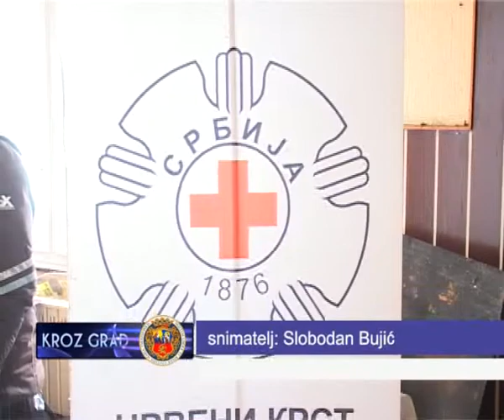OBEZBEĐEN PRIVREMENI SMEŠTAJ ZA LAŽNE AZILANTE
Nakon više apela Gradskog štaba za vanredne situacije, Pokrajinski štab je juče doneo odluku o zbrinjavanju  lažnih azilanata . Gradski štab je odmah po dobijanju informacije od Pokrajinskog štaba zakazao sastanak na kojem je pronalaženje i preseljenje ovih ljudi sa Deponije povereno Gradskoj organizaciji Crvenog krsta. Do 23 časa ,35 Avganistanaca,Pakistanaca,Egipćana,Jemenaca i Indijaca preveženo je autobusom Suboticatransa u nekadašnji restoran Fontana na Paliću,  gde im je obezbeđen privremen smeštaj.

Amit je iz Pakistana u Suboticu stigao pre četiri meseca. Naš grad mu je samo usputna stanica do konačnog odredišta u Nemačkoj. Proteklih dana se sa nekolicinom svojih sunarodnika smrzavao na Deponiji, gotovo pod vedrim nebom.Smeštajem u Fontani je, kao i svi ostali, prezadovoljan.

Crveni krst  je u toku dana nastavio potragu za lažnim azilantima pošto se pretpostavlja da ih na teritoriji grada ima još oko 30-tak. Očekuje se da će  onima koji se već nalaze u Fontani  u toku dana stići pomoć u hrani i od pokrajinskog Crvenog krsta kao i pomoć iz Robnih rezervi Vojvodine. Hranu, kao i odeću i obuću, Crvenom krstu mogu dostaviti i građani koji to žele ali su najviše potrebne grejalice na gas, s obzirom na to da je postojeće grejanje nedovoljno a loše električne instalacije ne omogućavaju priključenuje električnih grejnih tela.Sve potrebne informacije o eventualnoj pomoći ljudima koje je hladnoća zadesila u Subotici na putu ka boljem životu bez krova nad glavom, rodbine,prijatelja i mogućnosti da zarade, mogu se dobiti putem telefona Crvenog krsta 621 101.